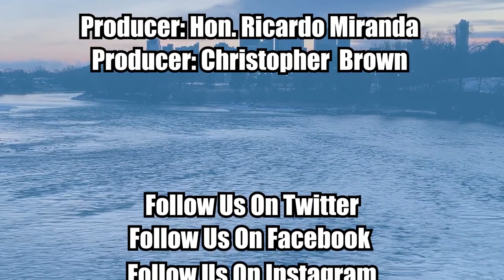Episode 480 Town of Diamond Valley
Welcome to the Cross Border Interviews With Chris Brown, Today's guests are the Mayor of Turner Valley Barry Crane, and the Mayor of Black Diamond Brendan Kelly.

On January 1st, 2023 Turner Valley, and Black Diamond will cease to exist and the new Town of Diamond Valley will be born. Mayor Crane, and Mayor Kelly sit down with us to chat about the journey to the new community and the last few months.

Joining us for this interview is the co-host of "The Political Trenches: Local Government at Work" Ian McCormack.